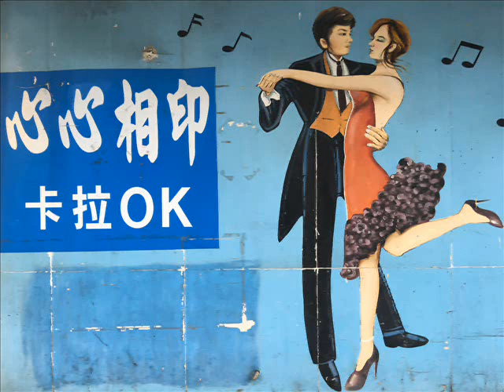15 謝金晶 等待你的愛